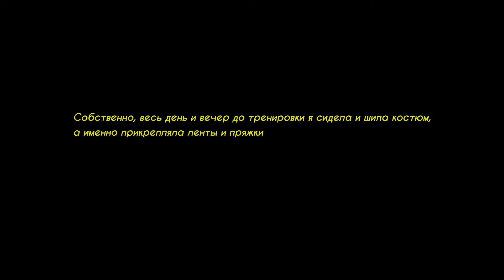УДАЧНЫЙ прокат НОВОЙ программы♡☃️❤ [VLOG] //Новогодние показательные: костюм, настрой перед прокатом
Ура, вот и влог)

В видео я расскажу о подготовке новой программы, о задумке и шитье костюма к ней, о том, как прошли новогодние показательные :) 🤍

Фигурное катание/фигурист/соревнования/спорт/мотивация/неудача/мой прокат/произвольная программа/влог/figure skating/competitions/aesthetic/sport/ катание/ стрей кидс/ Феликс/ программа по фигурному катанию/ ФК/ любительское фк